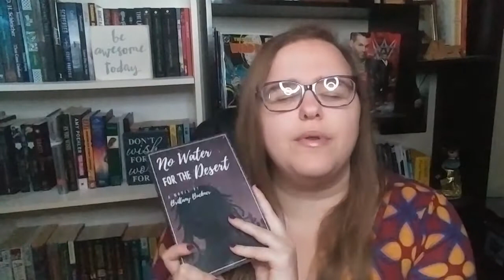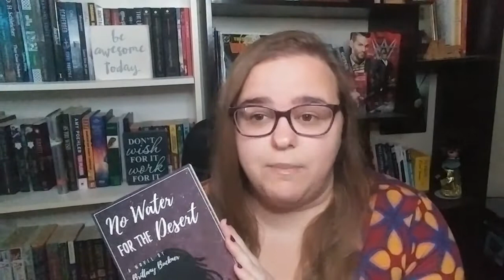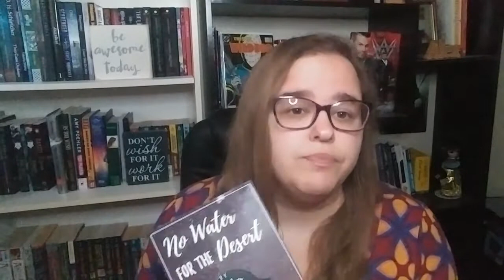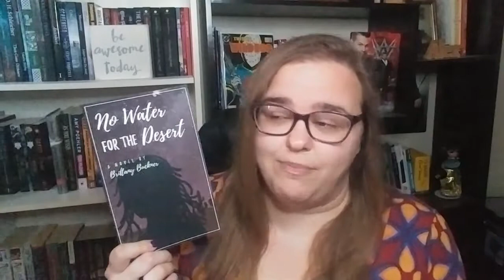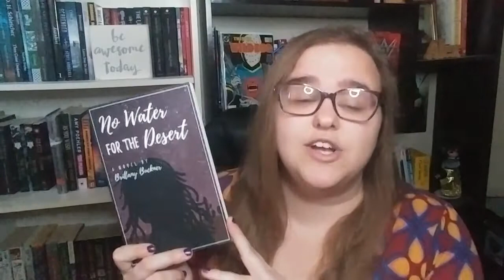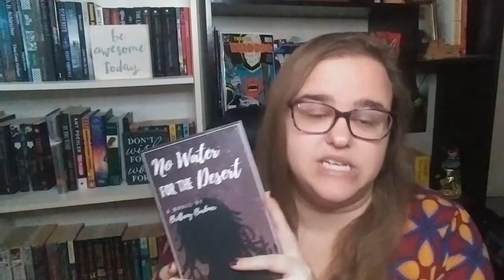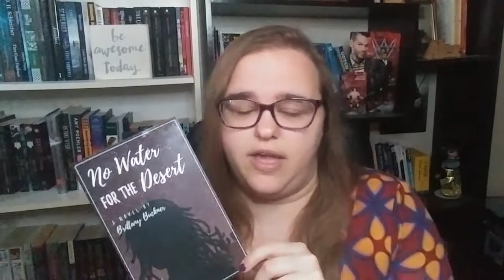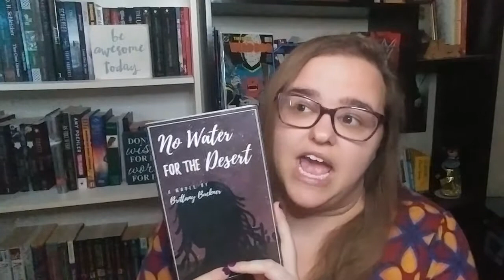Indie Review: No Water for the Desert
Another indie book review! This time for the NA contemporary "No Water for the Desert" by Brittany Buckner.